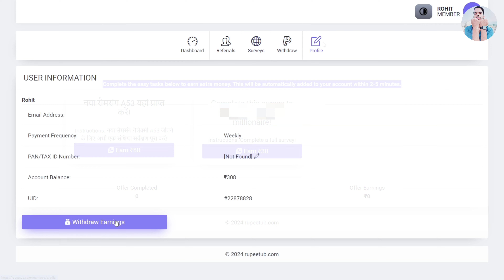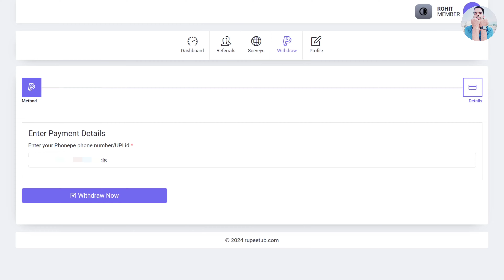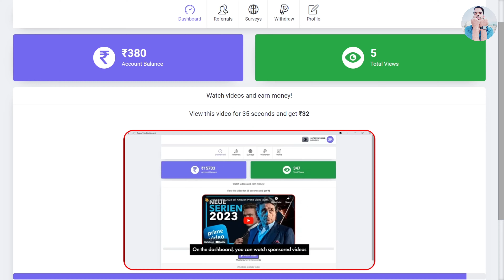2 Video View =₹70/,1 Video View =₹35/- (Live Proof)🤑|| EARN MONEY ONLINE || BEST EARNING APP 2024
2 Video View =₹70/,1 Video View =₹35/- (Live Proof)🤑|| EARN MONEY ONLINE || BEST EARNING APP 2024

Keywords-:

best earning app ludo 2024

MY EQUIPMENTS :
one plus 11r
google pixal 7a
boya by m1
moano fairy au 902
dura cell power bank
BM-800 Professional Condenser Studio Microphone
Dell 14 Laptop, 12th Gen Intel Core i3
ALKETRON ProPlus3000 SSD

Rohit Sharma
From - Kangra Palampur ( India )